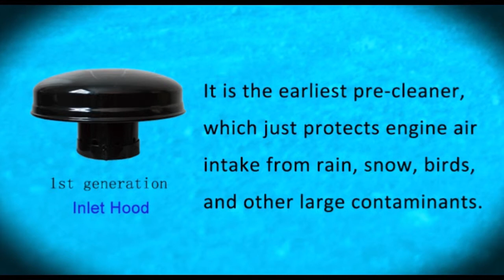Air Pre cleaner Evolutionary History OYHT FILTER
OYHT Filter Co.,LTD (Full Name: Shijiazhuang Ouya Huitong Co., Ltd) is known as a leader in filtration industry by integrating design, manufacture and sales of pre-cleaner, air filter, oil filter and fuel filter in China.